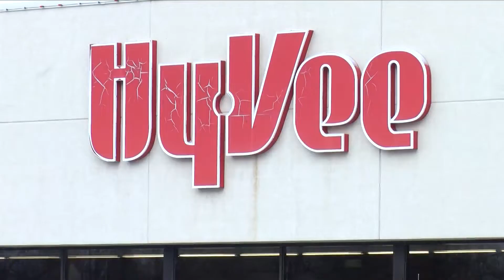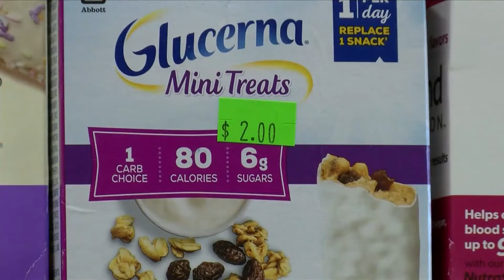Couple provides affordable food options